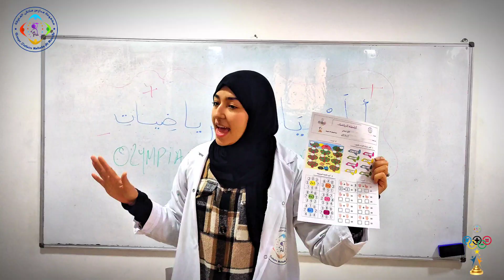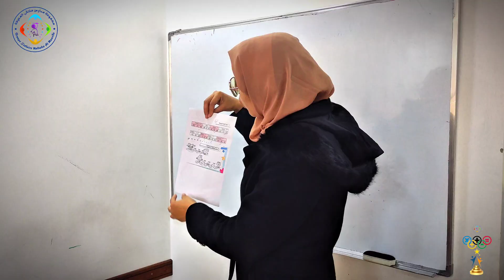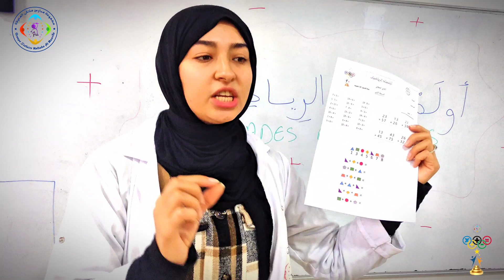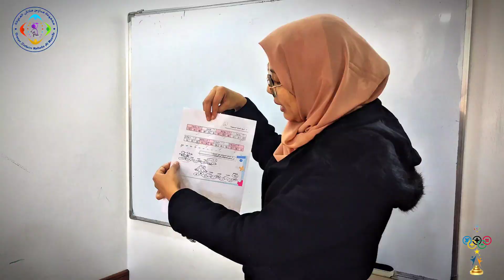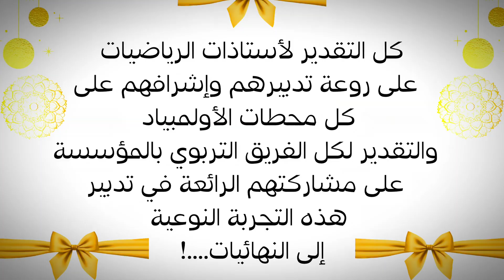أجواء أولمبياد الرياضيات | المرحلة الأولى | مجموعة مدارس ملتقى المعرفة